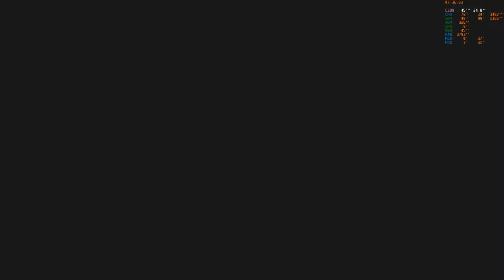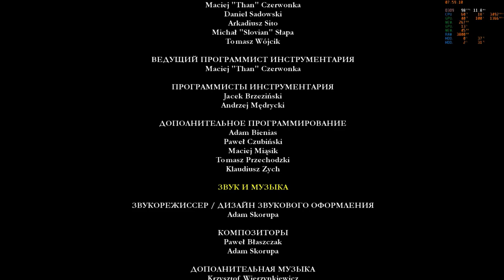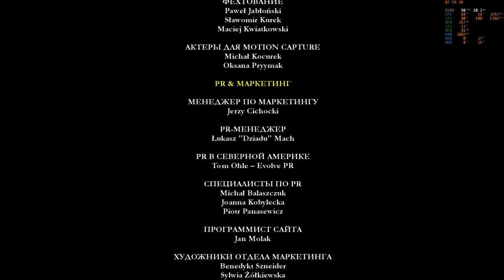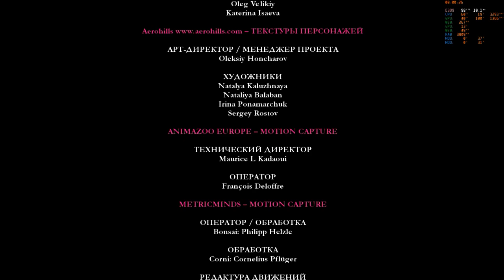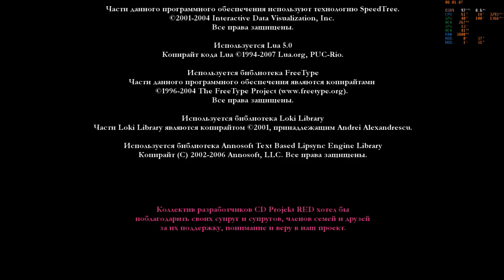The Witcher 64